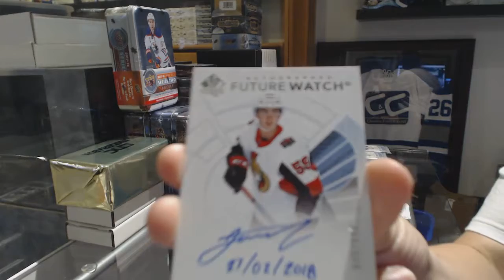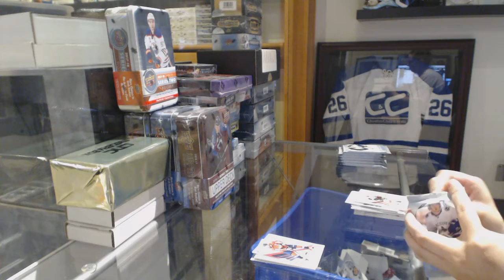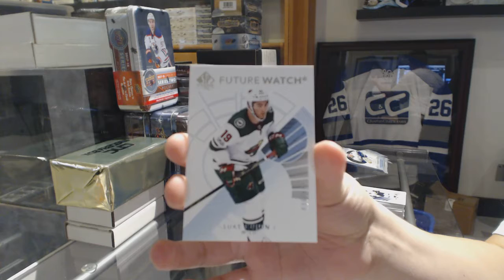DeeZast's 17-18 Upper Deck SP Authentic Hockey Box Break